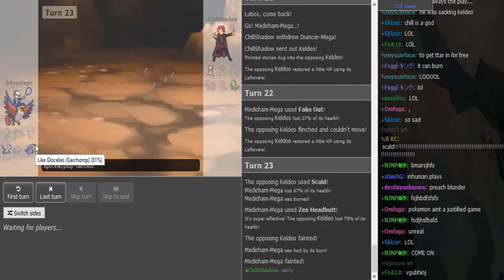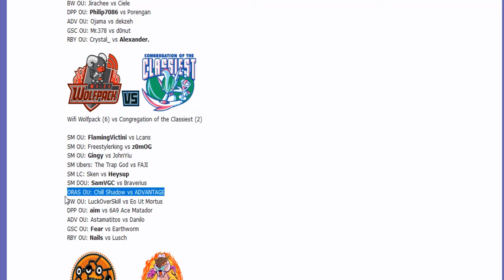Smogon Premier League 8 Week 5: Chill Shadow vs Advantage (ORAS OU) w/Patlop and TK